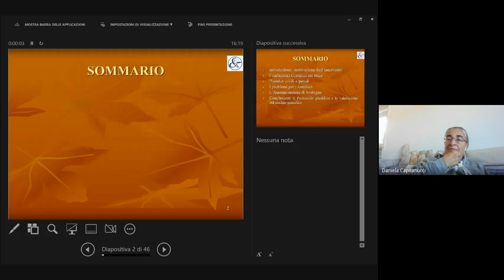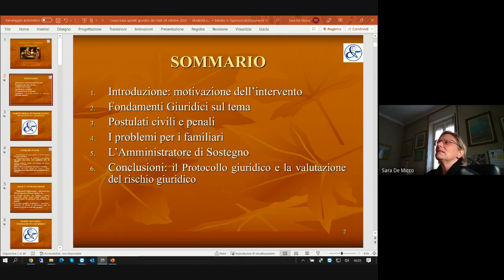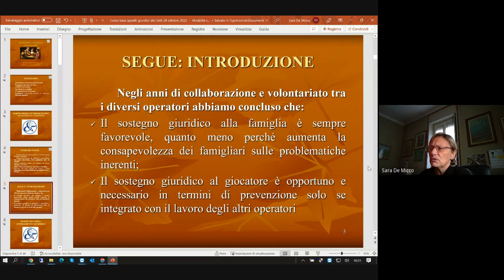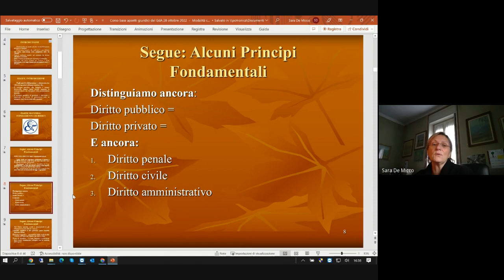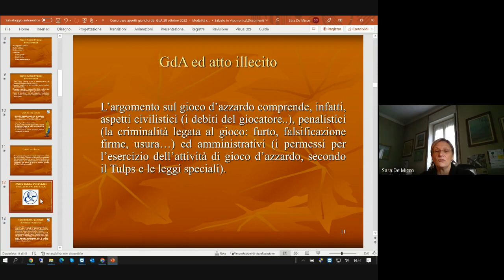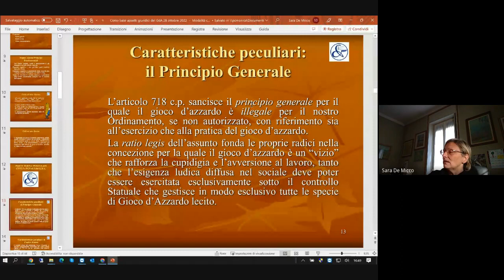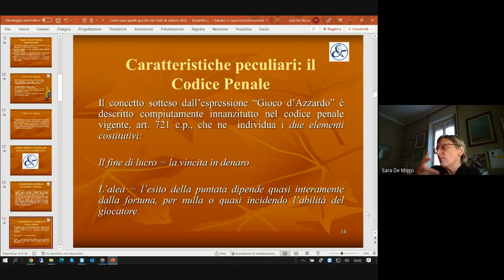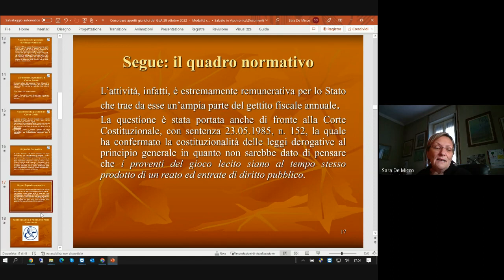8 DE MICCO DGA E ASPETTI GIURIDICI 28 10 22 PARTE 1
Corso di Formazione di base di primo livello sul Disturbo da Gioco d’Azzardo (DGA) offerto da AND-Azzardo e Nuove Dipendenze APS.

Questo video presenta la prima parte della relazione sugli aspetti giuridici del DGA presentata nel corso svolto a ottobre 2022 (Venerdì 28/10/2022).

Tutto il percorso consta di altri 10 video, uno per ciascun tema trattato durante il corso.
La visione integrale è di 10 ore.

Docente:
Avv. A. Sara De Micco (Avvocato).

Destinatari:
• Operatori psico-socio sanitari e dell’area educativa SENZA PREGRESSA ESPERIENZA sul DGA, che quindi necessitano di una formazione di base.
• Altri Operatori di settori attinenti.
• Studenti agli ultimi anni delle professioni interessate, Tirocinanti, Specializzandi. Obiettivi formativi: Inquadrare il DGA descrivendo i molteplici profili che lo contraddistinguono e che sfidano gli Operatori che non se ne sono ancora mai occupati.
Razionale Scientifico:
Il corso è introduttivo, di base e di primo livello, per inquadrare una tematica articolata e multi disciplinare, dove varie aree si sovrappongono, e spesso si imbricano tra loro, rendendo assolutamente necessario il lavoro multidisciplinare integrato. Questo corso di formazione è destinato ad Operatori che non abbiano esperienza professionale specifica in questo settore, ma che ne sono incuriositi o perché a inizio carriera lavorativa, o perché appena giunti in un Servizio dove si tratta il DGA, o perché desiderosi di saperne di più per eventualmente un domani indirizzarsi verso professioni che potrebbero intercettare o intercettano (direttamente o indirettamente) persone affette dalla dipendenza da gioco d’azzardo. Il corso è indicato anche per coloro che, pur non vedendo pazienti con DGA, potrebbero beneficiare dal conoscere il funzionamento di questa patologia per meglio assistere i loro utenti laddove questi ultimi potrebbero avere relazioni significative con giocatori d’azzardo problematici (ad esempio, Operatori che si occupano di minori, famiglie in difficoltà economiche, mediazione familiare, ecc.) Il corso quindi non mira prioritariamente a fornire già strumenti operativi per intervenire direttamente su questa utenza, bensì a offrire uno sguardo iniziale sulla complessità multidisciplinare da cui partire per porsi l’obiettivo di acquisire - un domani attraverso ulteriori percorsi formativi - strumenti di intervento che tocchino tutte le aree coinvolte.